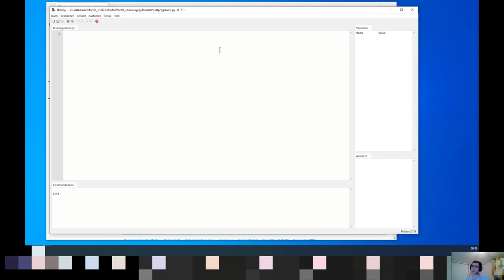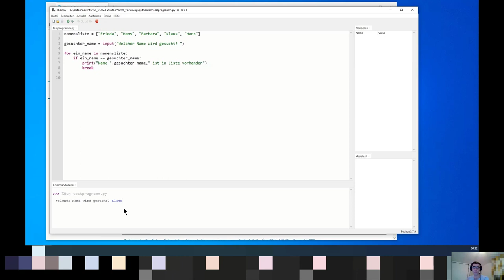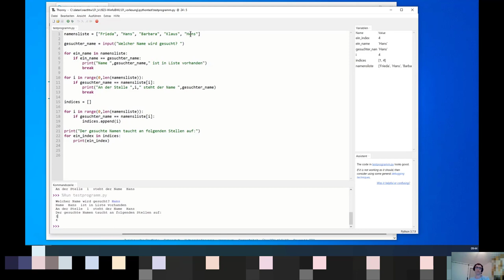Suchen in einer Liste von Strings mit Python